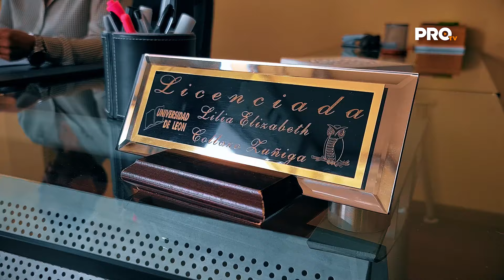Directum Lex Corporativo Jurídico | Especial Legal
En Directum Lex tienen el compromiso de atender los asuntos de manera profesional, siempre buscando las mejores soluciones de forma ética y responsable.